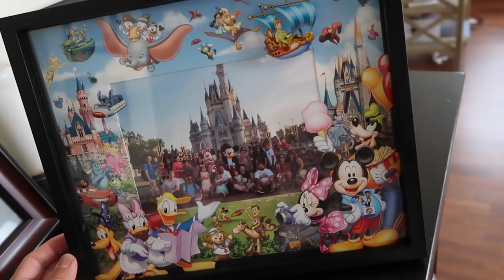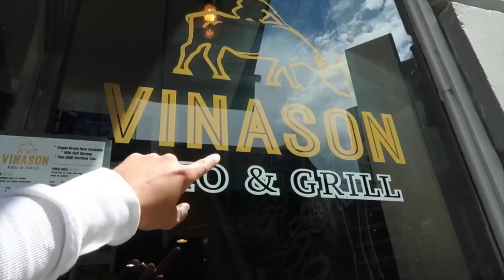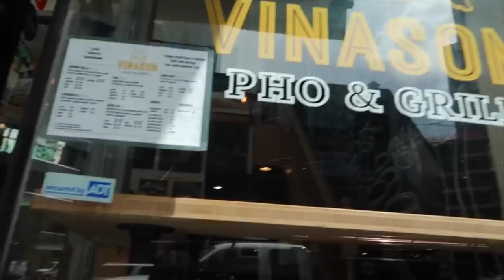THEIR FIRST TIME AS FLOWER GIRLS! - ItsJudysLife Vlogs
Benji prepares for the Seattle Rock n Roll half marathon, Miya and Keira will be flower girls at my cousin Kate's wedding, and we haul from Ross! Don't forget to "thumbs up" if you enjoy the vlogs! Tune in for a new itsjudyslife vlog everyday at 12PM PST!

Judy's Links

Benji's Links

Vlog Camera We Use:

Blendtec Blender